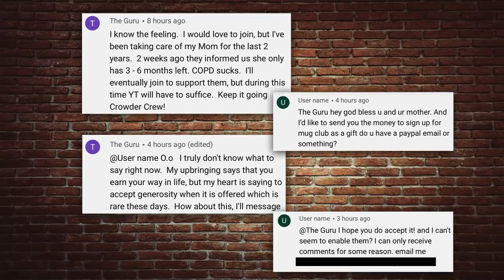🔴 CROWDER CLOSES: Getting What You Deserve | Louder With Crowder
Steven Crowder throws down on the entitlement mindset, explains why you don't deserve what you think you do, and issues a special challenge... Want to watch the full show every day? UNDERCOVER IN ANTIFA: Their Tactics and Media Support Exposed! REAL CONVERSATIONS: I'm Pro-Gun | Change My Mind Social Justice Warriors Get Owned In Epic Rant By Comedian (Crowder) HIDDEN CAM: "Gun Show Loophole" Exposed! Crowder Crashes a Feminist Film Festival in Underwear! FAIL: Eminem Rips Donald Trump on BET (PARODY) Pop culture and politics from the most politically incorrect comedy channel on the web. Hippies and Muslims hate me!